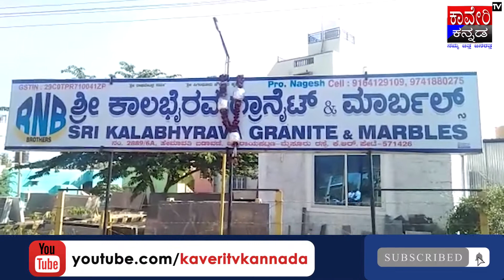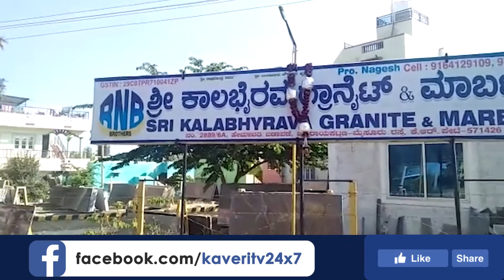# KPCC ಕಛೇರಿಯಲ್ಲಿ ಮಹಾತ್ಮ ಗಾಂಧಿ ನೂತನ ಪ್ರತಿಮೆ ಅನಾವರಣ ಮಾಜಿ CM ಸಿದ್ದರಾಮಯ್ಯರು ಕಾರ್ಯಕ್ರಮದಲ್ಲಿ ಭಾಗಿ